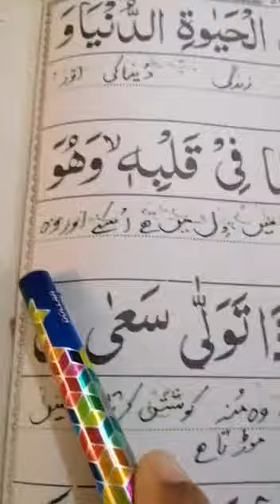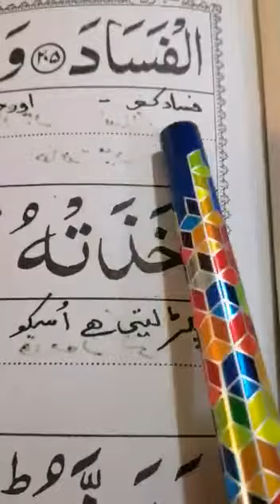TARJMA SURAH BAQARAH 204-205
Video from Rukhsana Ejaz